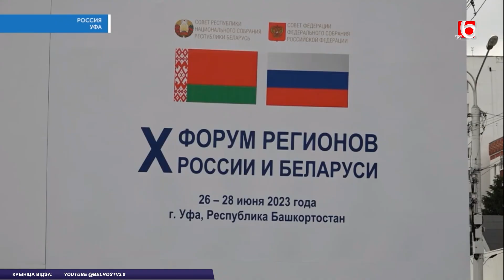В Беларуси началась борьба с российской «Монополией» / BelNews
Самые актуальные и свежие новости смотрите в программе BelNews на 6ТВ Беларусь. В этом выпуске:

– В Беларуси напишут новую историю …из старой. “Правильные” стандарты продиктовали в россии.
– Улица Полка имени Калиновского. Где в Украине в знак благодарности появился новый адрес?
– Литовские чиновники в Беларуси теперь уголовники. Генпрокуратура открыла дело против должностных лиц страны ЕС.
– Эдуарду Бабарико грозит 10 лет строгого режима. Что известно о “политическом” судилище к этому времени.

Навіны Беларусі і беларускіх рэгіёнаў.

Вялiкi дзякуй за прагляд ❤️